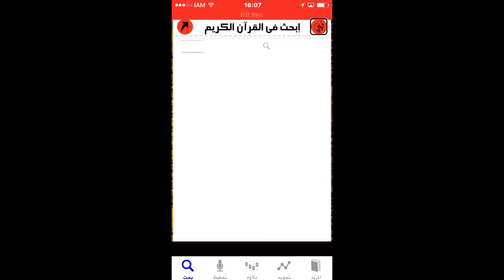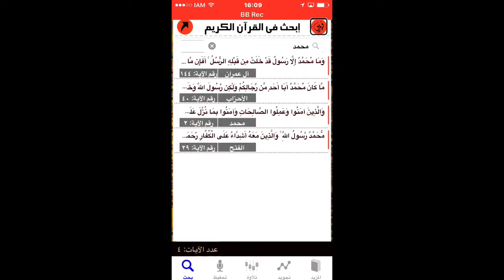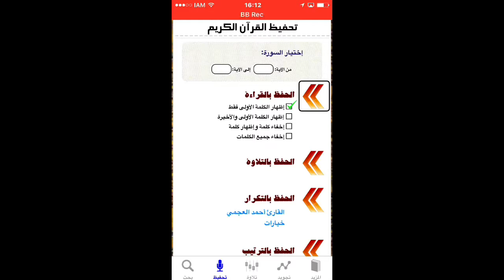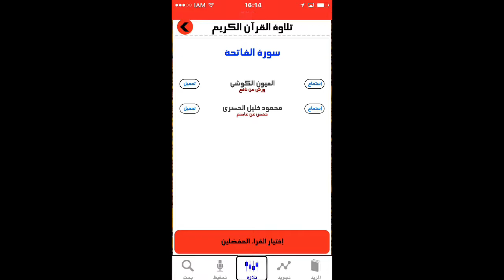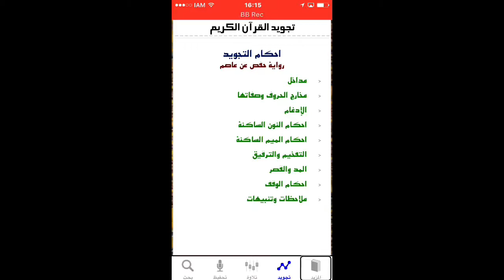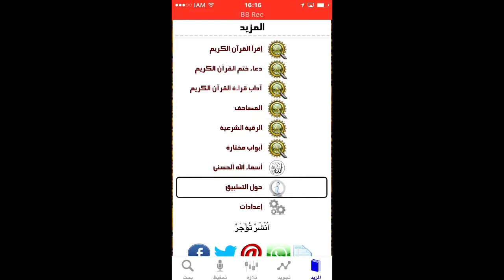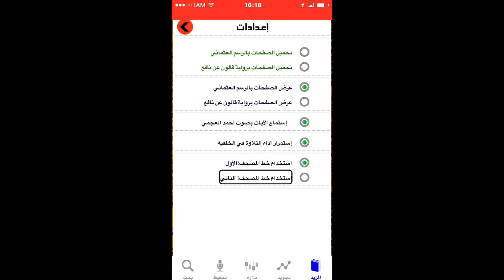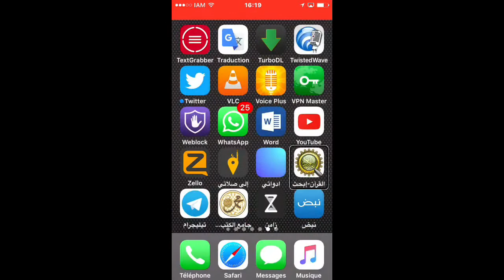القرآن-إبحث: كتاب الله بين يديك بأسلوب تقني رائع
القرآن-إبحث تطبيق يقربكم من كتاب الله تلاوةً واستماعاً وبحثاً وتعلماً، والمزيد.
حملوه عبر الرابط التالي
القرآن الكريم - إبحث par International Competitiveness Est.